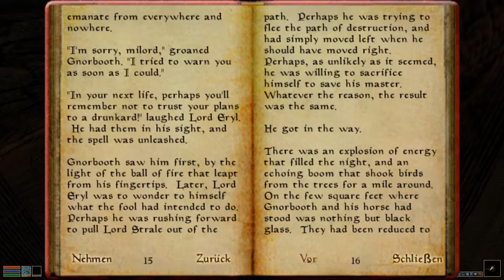Morrowind - Orden der Ehre [deutsch] - 20 Irrfahrt zum Adamantinen Windgesang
Unser neuer Auftrag führt uns auf eine Reise um den Norden der Insel Vvardenvfell herum, denn der Turmschild "Adamantiner Windgesang" muss gefunden werden. Auf der Suche nach dem Waldelf Osolfin, der damit in Verbindung gebracht wird, geht es über Gnisis, Khuul und Dagon Fel bis nach Sadrith Mora. Der Gesuchte teilt uns mit, dass wir abermals weiterreisen müssen, denn Tel Vos ist unser Ziel.